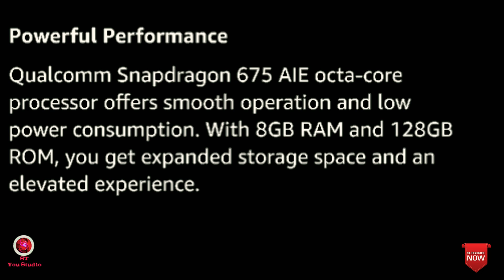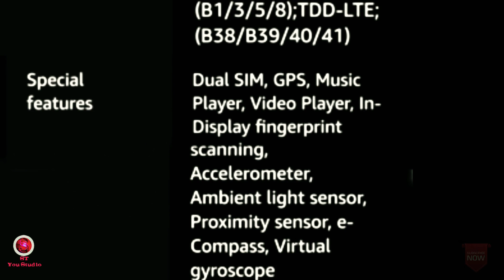VivoV17Pro Vivo V17 Pro Vs Vivo V17 Features